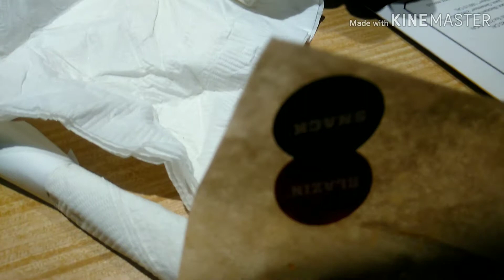Blazin Wings challenge @ Buffalo Wild Wings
Folks say these wings are hot so let's see